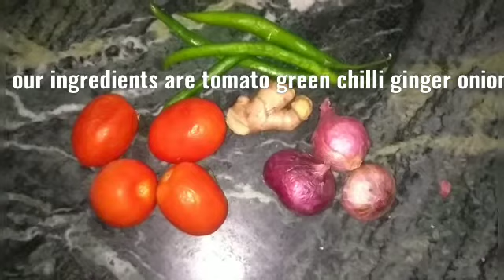chole ki sabzi best recipe ek bar khaoge to restaurant ko bhul jaoge